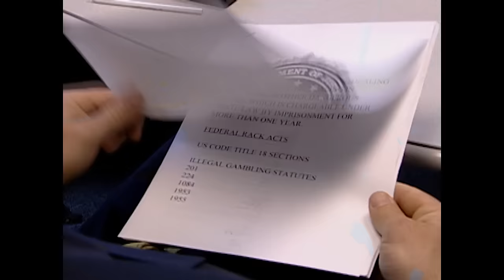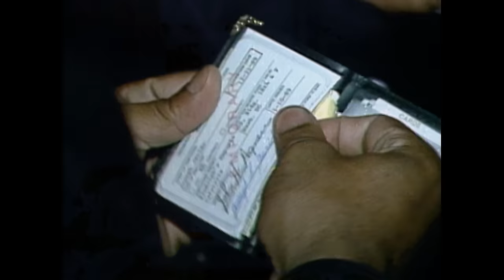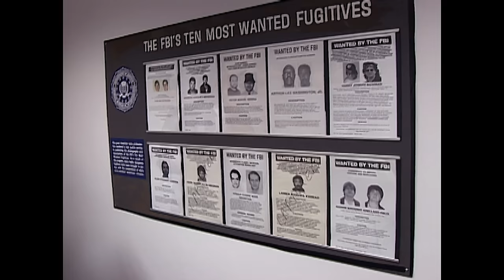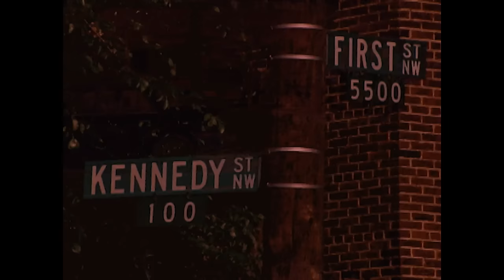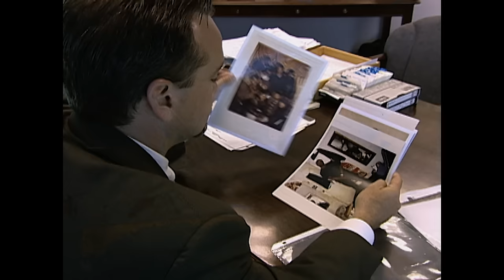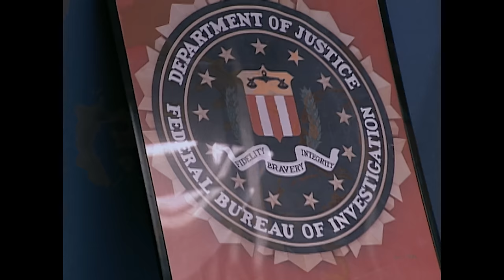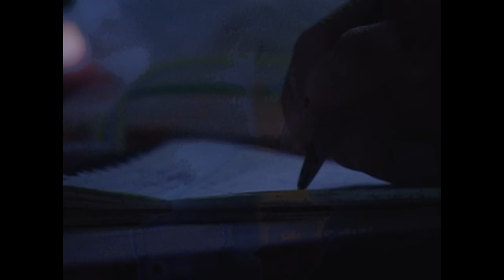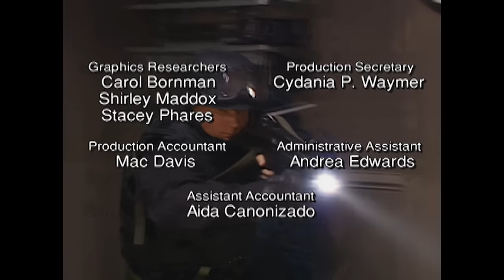First and Kennedy Street Crew | FULL EPISODE | The FBI Files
The gangs of Washington D.C brought devastation to the streets of America's capital. Unravel the mystery alongside the FBI's greatest law enforcers and forensic scientists.

From Season 3 Episode 3 'First and Kennedy Street Crew' - The FBI Files - Powerful street gangs in Washington D.C. enforced their power with deadly violence. Law enforcement vowed to bring the entire gang to justice. The gang leader had fled to Africa, a hunt that ended in the 1994 Washington D.C. Metropolitan Police Headquarters shootout.